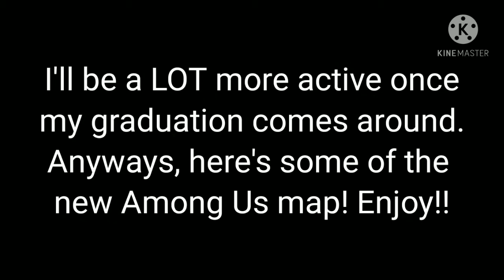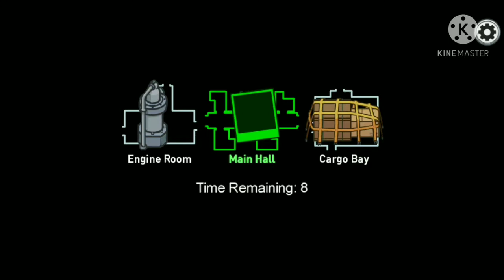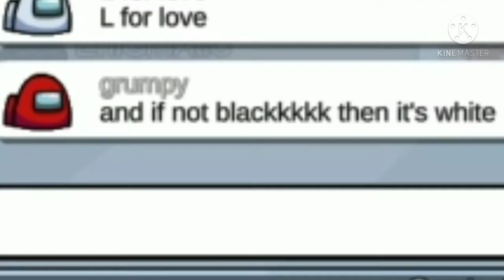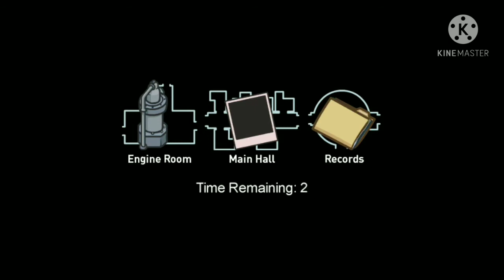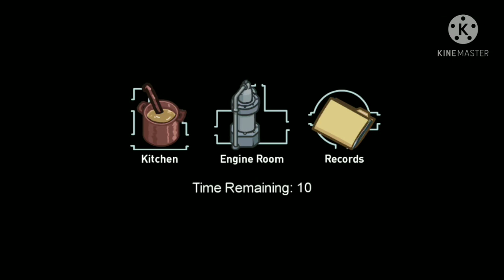PLAYING ON THE NEW MAP/MY LONG AWAITED RETURN!! | [AMONG US] [#05]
We play around on the new map and I sorta explain where I've been!!! Enjoy!